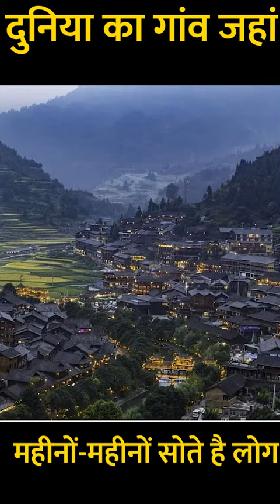दुनिया का एक ऐसा गांव जहां महीनो तक सोते है लोग | वैज्ञानिको ने बताया कारण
Regards:
Dekh News